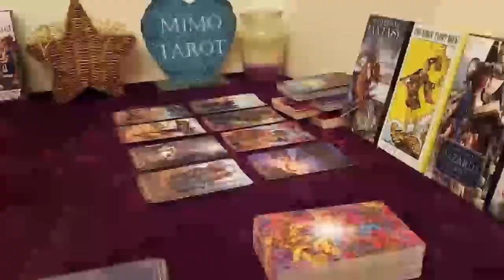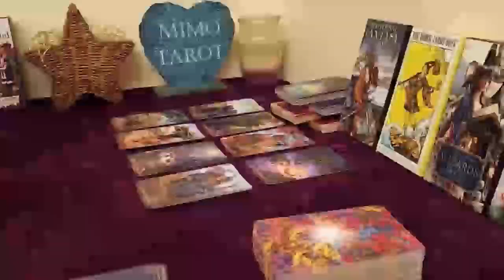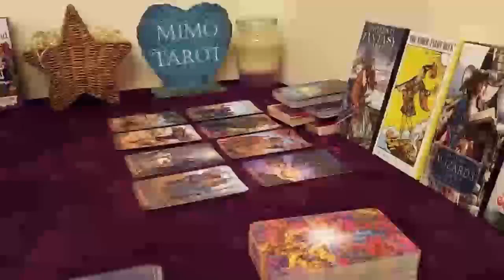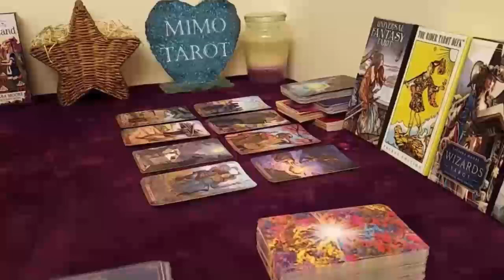VIRGO TAROT LOVE READING, SOMEONE WISHES TO RETURN IN